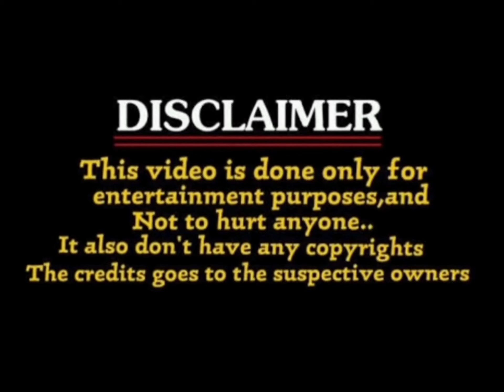devara daavudi song troll / daavudi video song / ntr / janhvi kapoor / koratala siva /